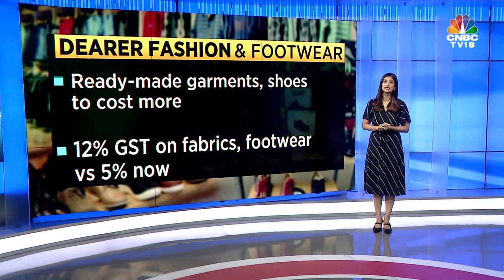5 Key Changes That Kick In From 2022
From January 2022, ATM fees, fashion & footwear among others are set to get expensive. Ritu Singh with a quick wrap of some of these things to keep in mind.